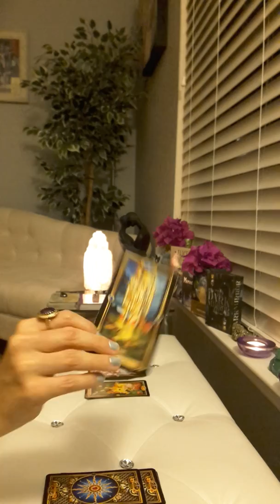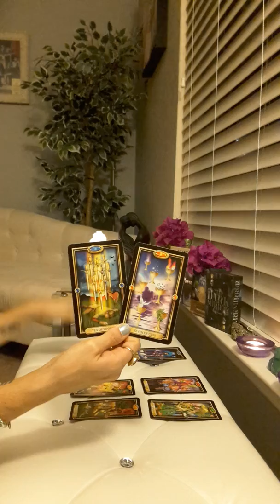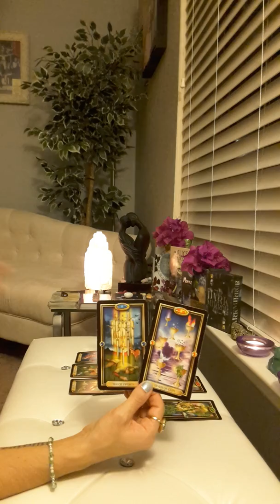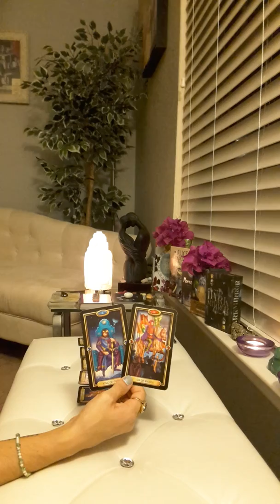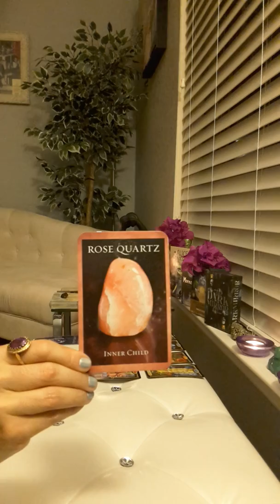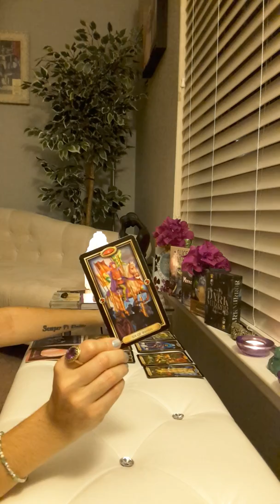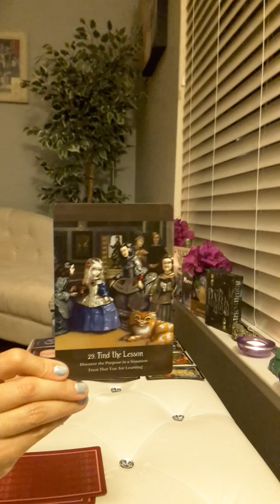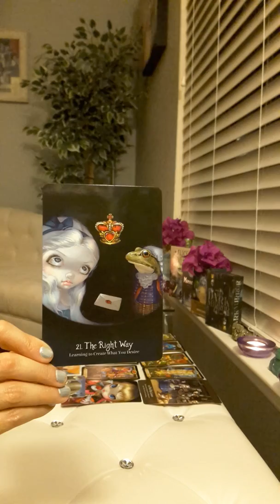Virgo Tarot Reading *Great news!* 📰 Timeless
I will be giving away 3 free readings this month for August 2019. :)

If you have any general questions you would like me to add to my weekly readings please write it in the comments below.

If you would like to join me in helping to feed and care for shelter dogs please go Every product you buy helps to feed multiple shelter dogs and this is a Veteran owned business! Let's show some Peace and Love for these amazing fur babies!